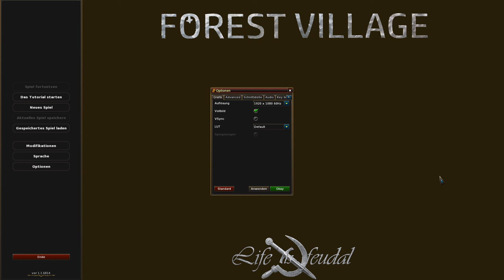Life is Feudal - Stream vom 27.12.20 3/3